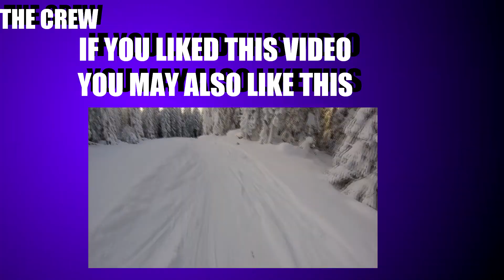GoPro HERO+ LCD Snowpark At Kläppen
One of Kläppens Snowparks

Camera : GoPro Hero+ LCD